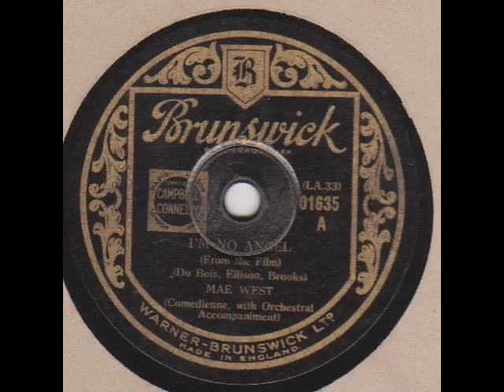Mae West " I'm no angel " 1933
Mae West " I'm no angel " du film.
with orchestra
disque 78 tours Brunswick 01635